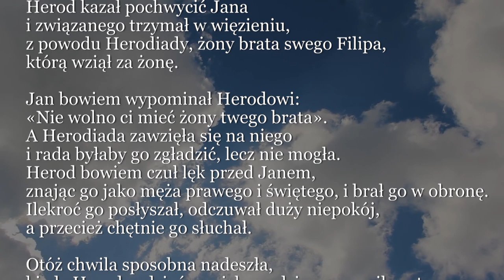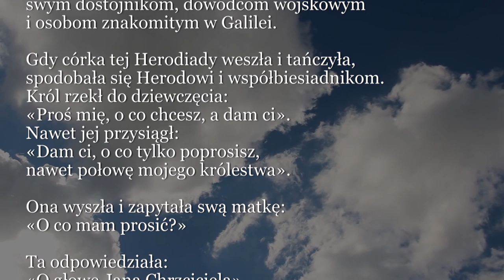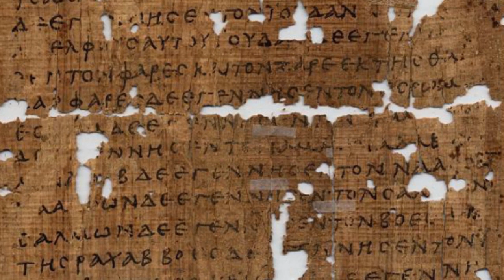Dobra Nowina na dziś | 29 sierpnia - Wspomnienie męczeństwa św. Jana Chrzciciela